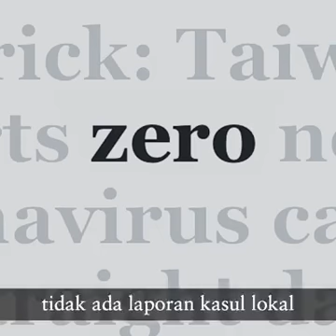Alasan mengapa negara ini adalah pahlawan virus corona